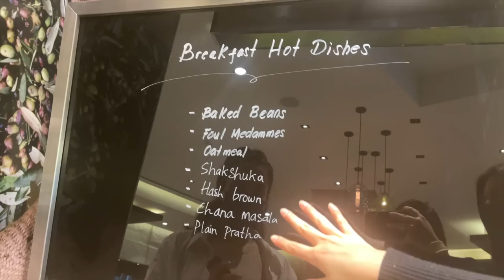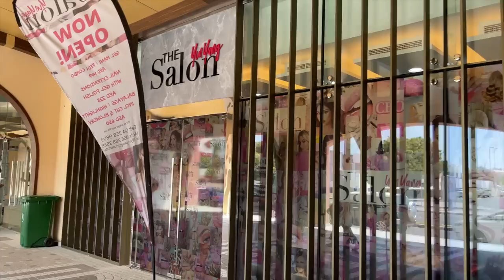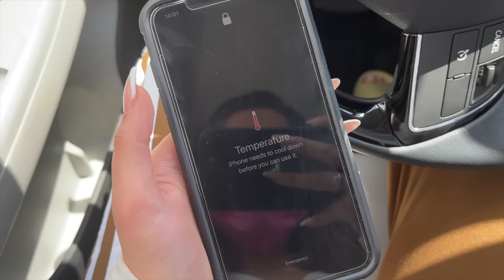VLOG: Dubai - Zoo safari (FAIL), getting nails done, McDonald's BTS meal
Loving Dubai so much, and here's another vlog I hope you love!
As usual, comment on what you guys wanna see from me xx